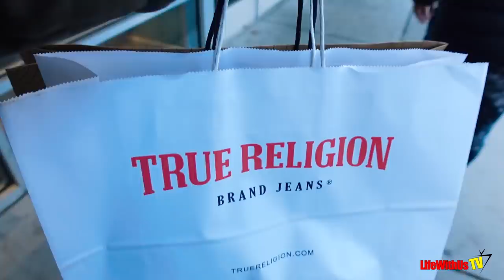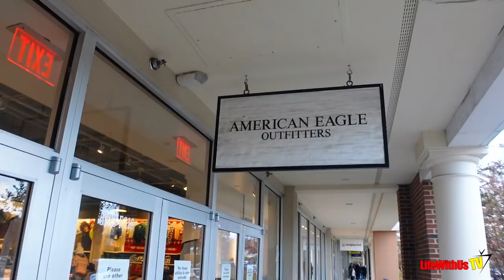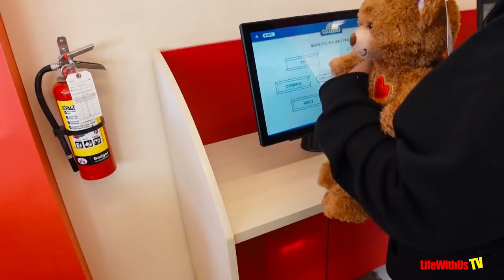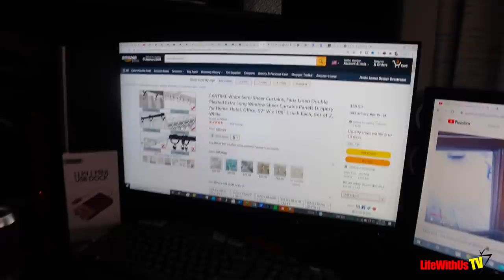VLOGMAS 2021 DAY 1 - Black Friday Shopping + Christmas Tree Shopping At Target!